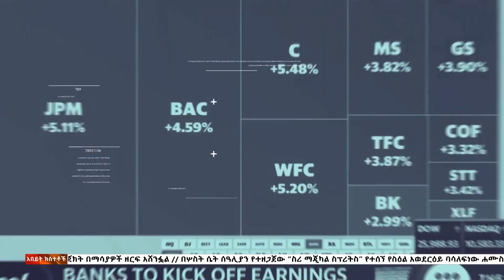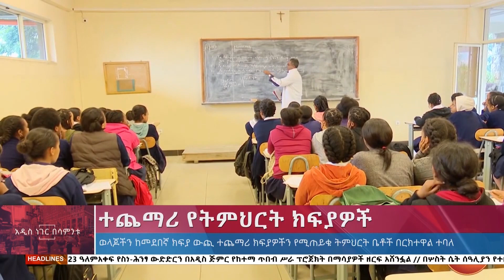ተጨማሪ የትምህርት ክፍያዎች ፣መስከረም 12 ,2016 What's New Sep 23,2023